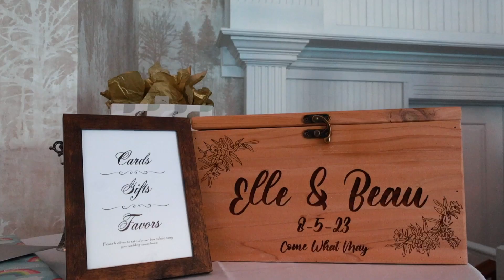Picture This Wedding: Highlight Video - Elle & Beauregard